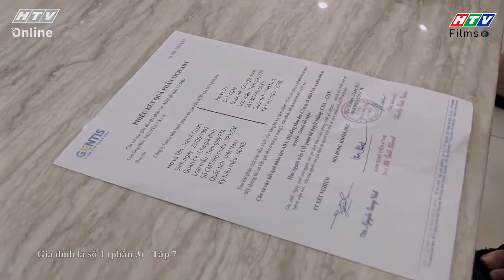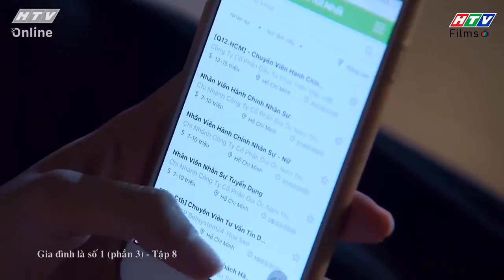Gia đình là số 1 Phần 3 | Tập 5-8 Full : Phim Gia Đình Việt hay nhất 2020 - Phim Sitcom Hài HTV7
🎥 Gia Đình Là Số 1 - Phần 3 phát sóng lúc 19:55 từ Thứ 2 đến Thứ 5 hàng tuần trên HTV7 bắt đầu từ ngày 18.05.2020